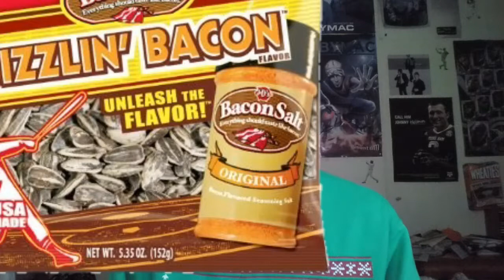BACON HOT CHOCOLATE - Duh Captain Tries Stuff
Delish